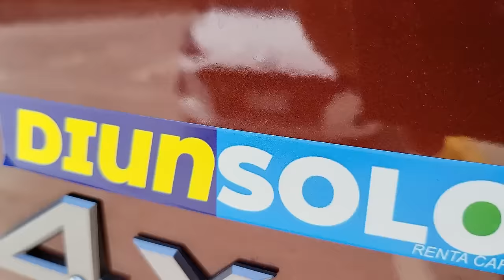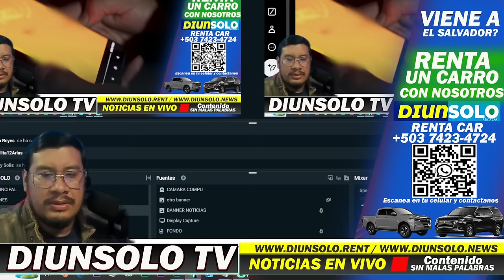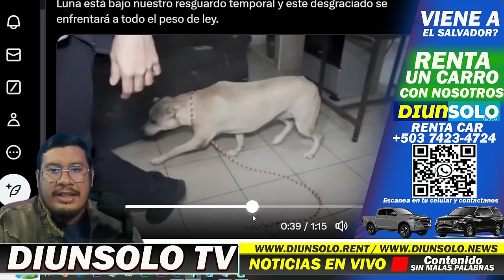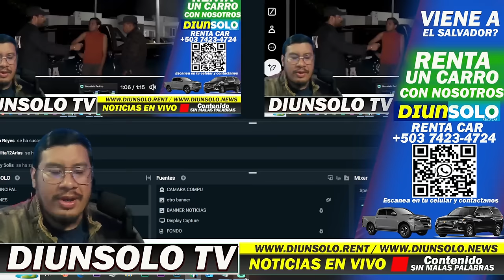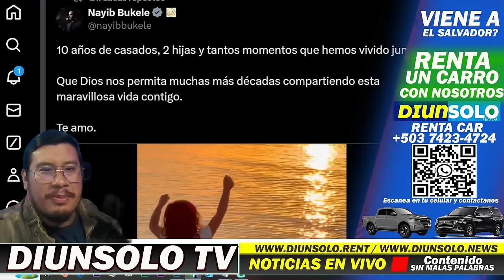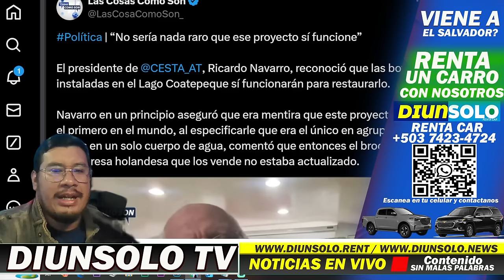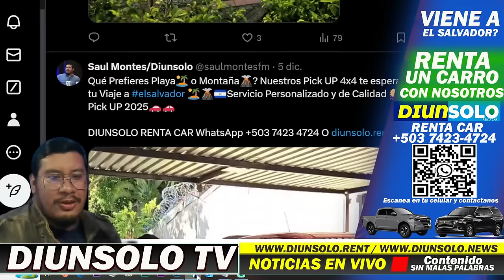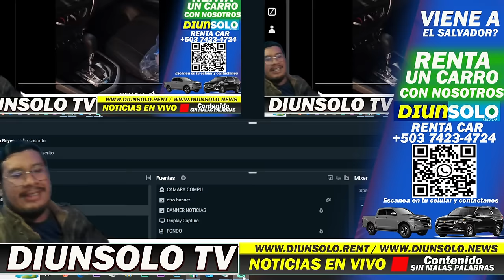OFRECIA A SU PERR1TA PARA ABUS4DORES ... LE QUERIAN DAR BOCADO EN LA COMIDA